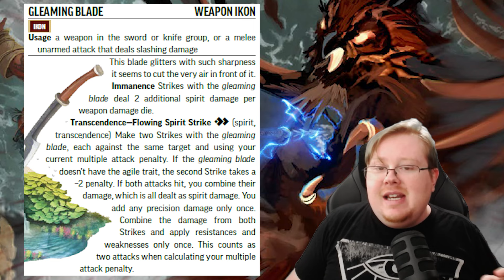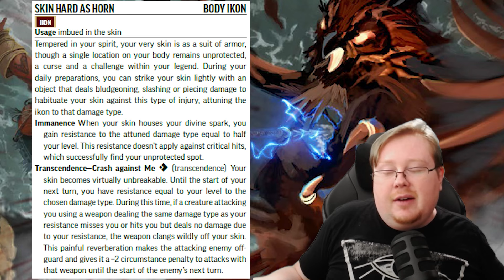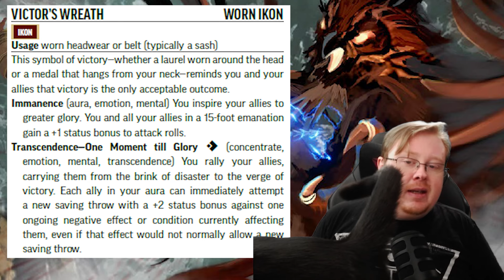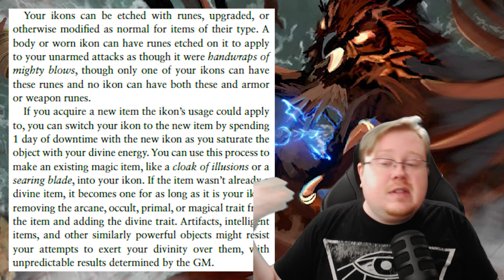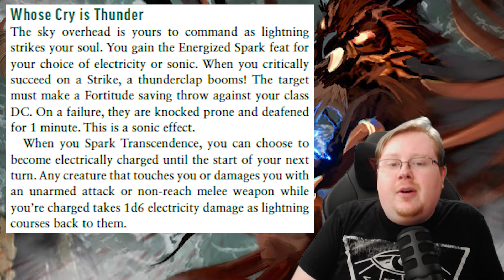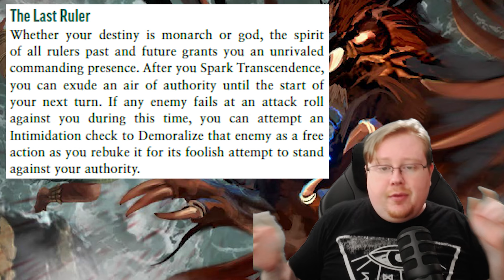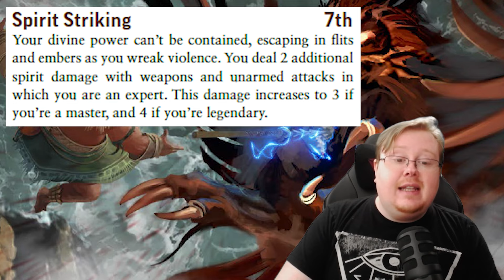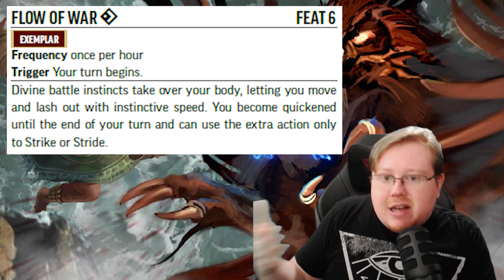Why Exemplar is Awesome in Pathfinder 2e Remaster's War of Immortals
Thank you Paizo for sending me "War of Immortals" to review. This is not sponsored content and all thoughts and opinions are my own.

If you like this video you can check us out at my twitch channel where we have other Pathfinder 2e games as well as some tabletop games you may have never heard of. You can also join us at our Official Discord . We can't wait to see you there!

Thank you INTO THE AM for these incredible shirts!